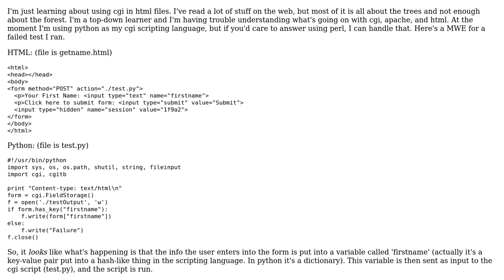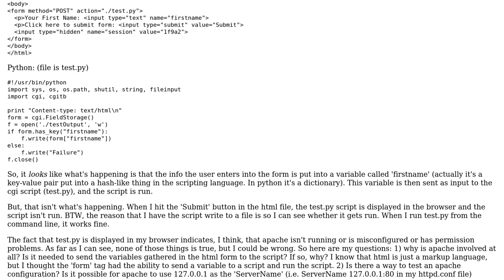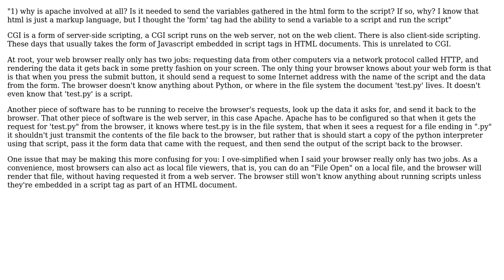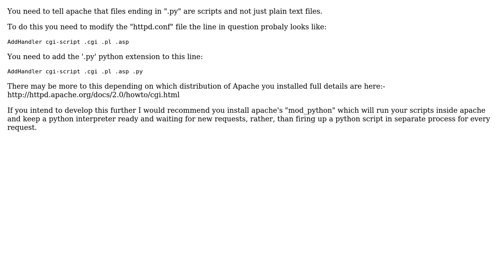Software Engineering: Simple questions about apache and cgi (2 Solutions!!)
Software Engineering: Simple questions about apache and cgi

With thanks & praise to God, and with thanks to the many people who have made this project possible! | Content (except music & images) licensed under CC BY-SA | Music | Images & others | With thanks to user James Anderson user Charles E. Grant user bev and the Stack Exchange Network Trademarks are property of their respective owners. You are responsible for your own actions.